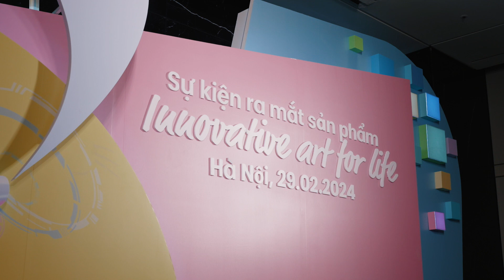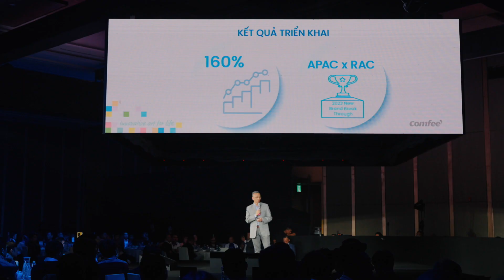Pose - Comfee Year end Event in HN